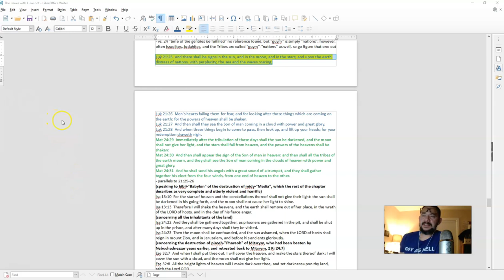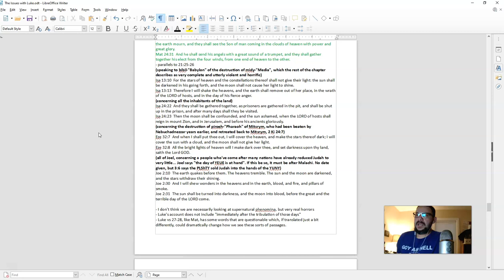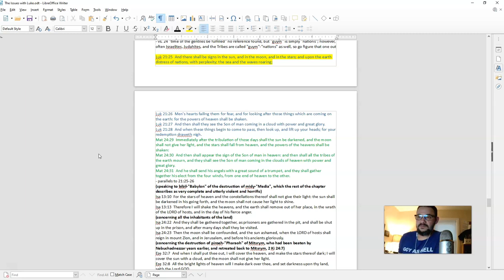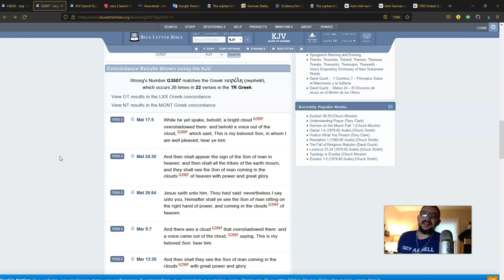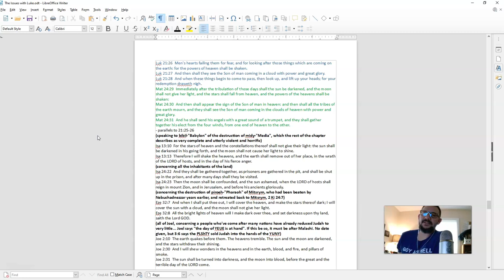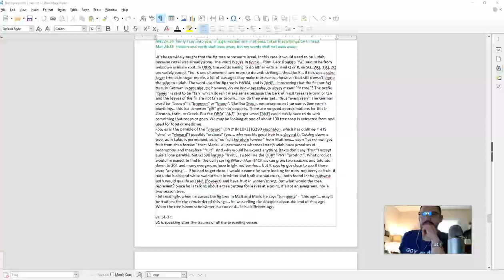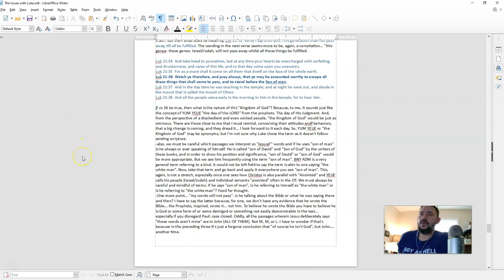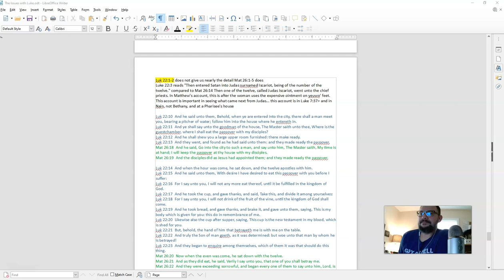Let's Consider... "Luke" (part 16)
"White Man - Black Walnuts" Luke 21:25-38